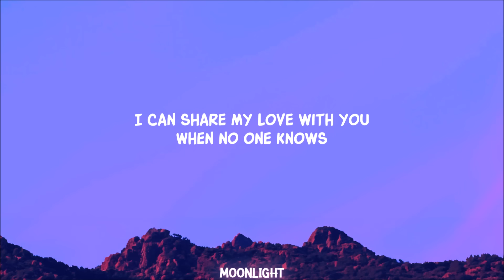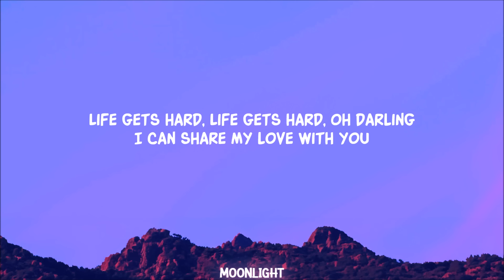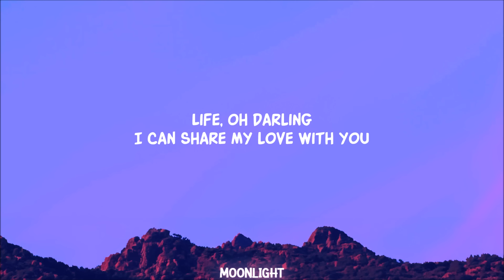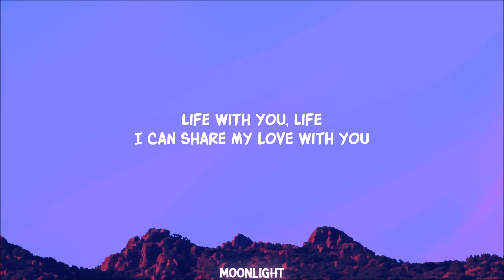iilliaa - life gets hard (Lyrics)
Lyrics:
When we’re in the dark
And we’re all alone
Oh Darling
I can share my love with you
When no one knows
Yeah when life gets hard
You are all I know
Oh Darling
I can bare my soul to you
Life gets hard
Life gets hard
Oh darling

Life gets hard
Life gets hard
Oh darling

Life gets hard
Life gets hard
Oh darling

Life gets hard
Life gets hard
Oh darling

Life
Oh darling

Life
Life gets hard
Oh darling

Life with you
Life
Life gets hard
Life with you
Life with you
Life

Life with you
Life
Life gets hard
Life with you
Life with you
Life

Life with you
Life
Life gets hard
Life with you
Life with you
Life

Life with you
Life
Life gets hard
Life with you
Life with you
Life

Life with you
Life
Life gets hard
Life with you
Life with you
Life

Dive into iilliaa's evocative "Life Gets Hard" lyric video. Embrace the sentiments of solitude "When we’re in the dark, And we’re all alone" and the intimate confession "Oh Darling, I can bare my soul to you"